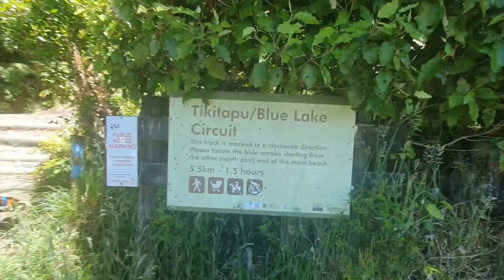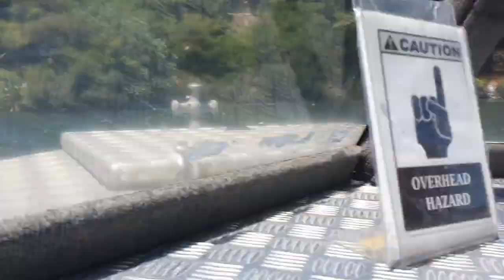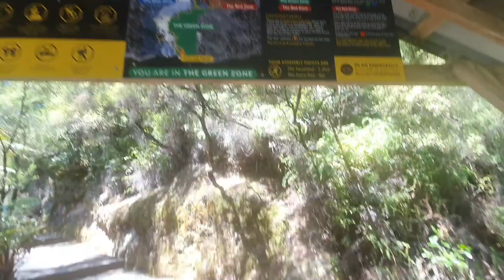Geothermal Walk with my Vizsla | Mud Pools & Geysers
We started the day with a swim in Blue Lake (Rotorua) and then headed down towards Taupo where took Jett around Orakei Korako which is a place known for geothermal activity. The walk is dog friendly, so we were able to take Jett over there with us.